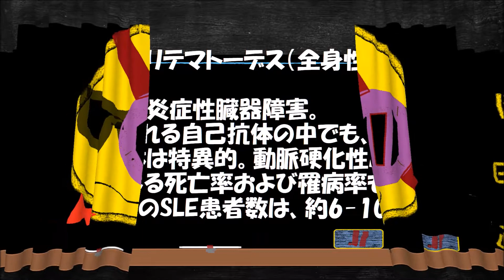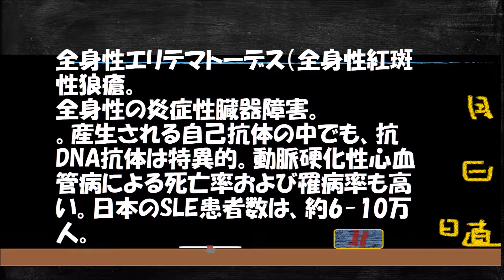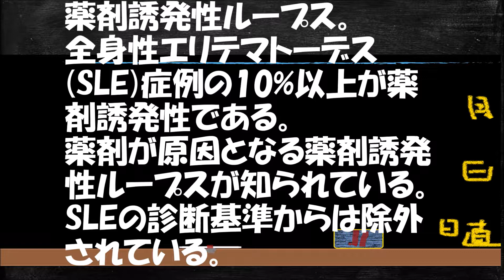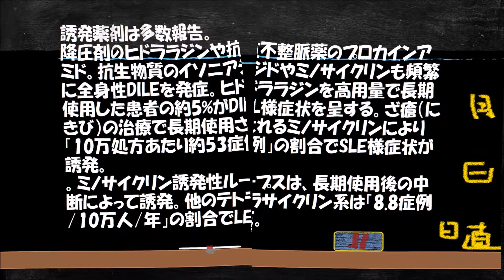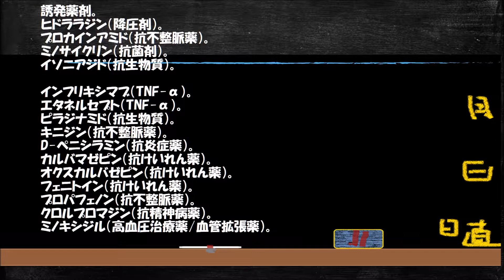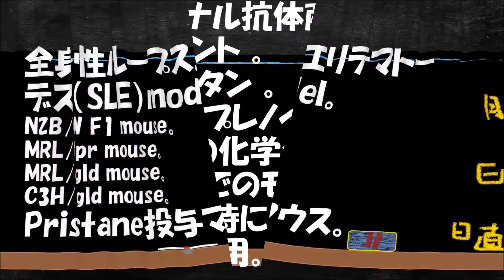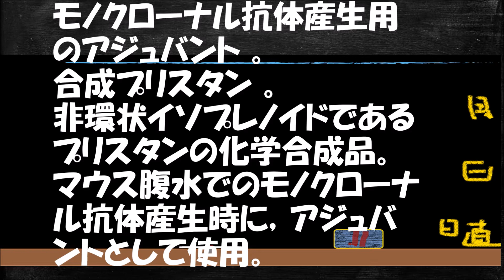you tube110 薬剤誘発性ループス。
薬剤誘発性ループス。